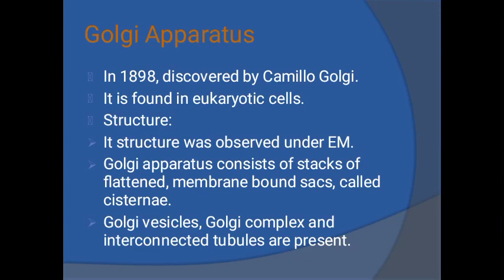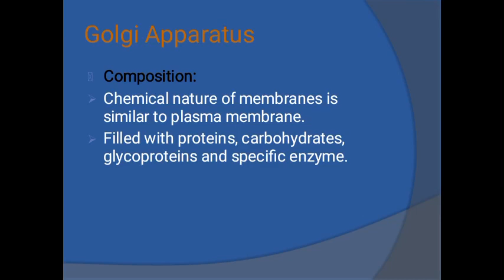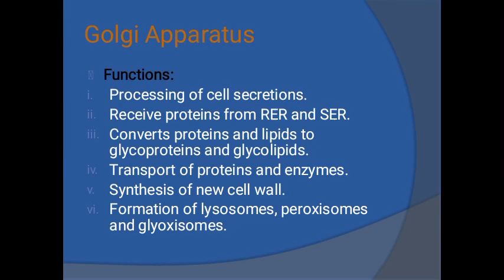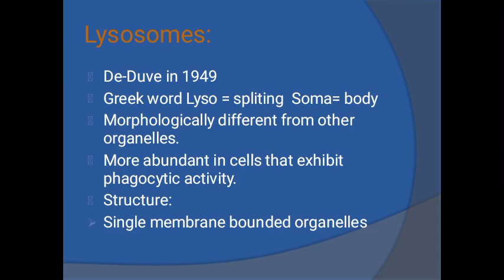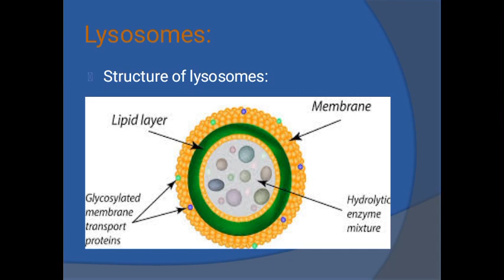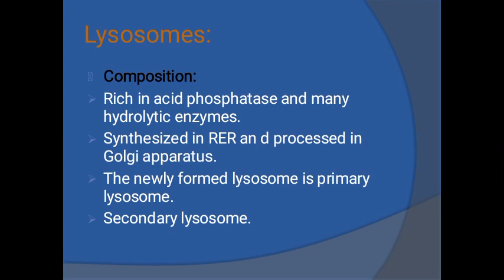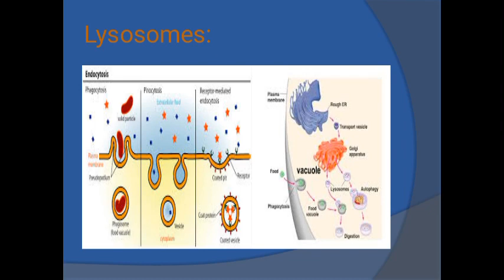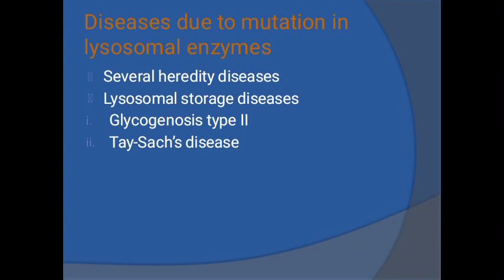Class 1st year Biology chapter 1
Cell organelles( golgi apparatus and Lysosome)